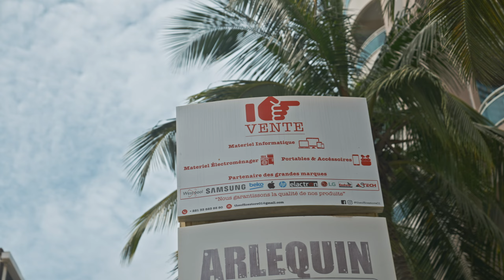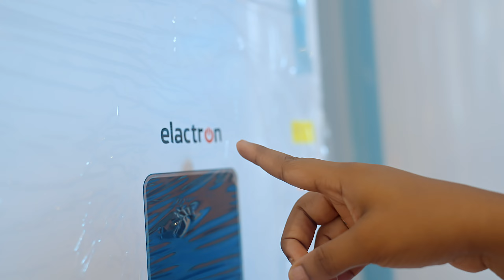THE OFFICE : Votre store de ventes d'électroménagers et d'outils informatiques à Dakar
Retrouve tes émissions préférées sur Sénégal Plus à 21H